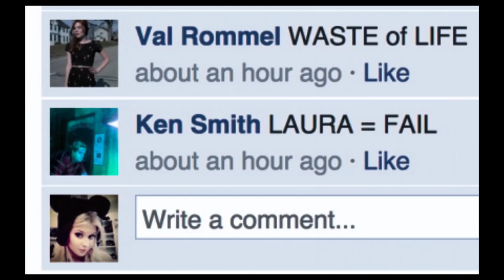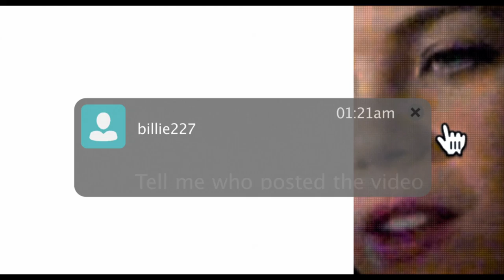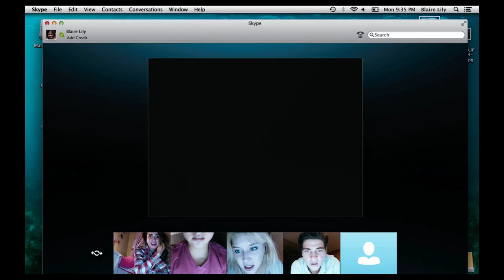Unfriended | Officiële Trailer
Online, your memories last forever. But so do your mistakes...